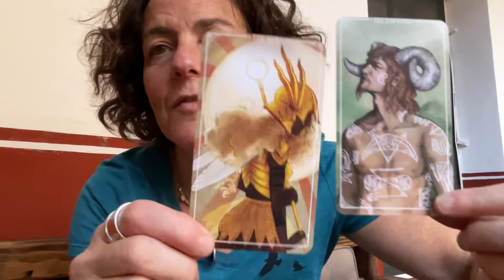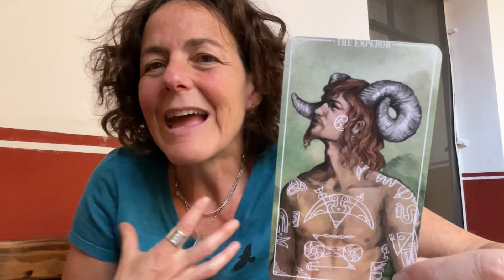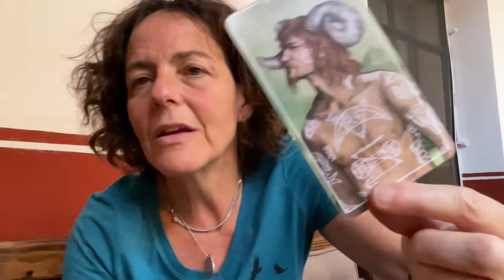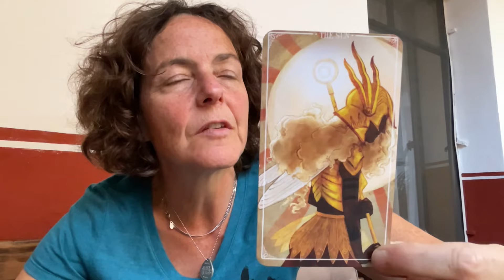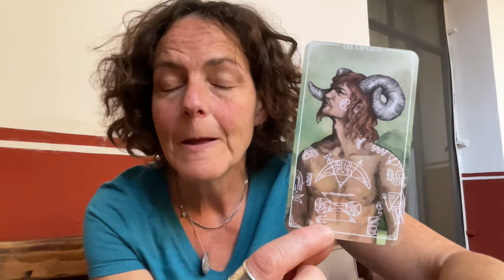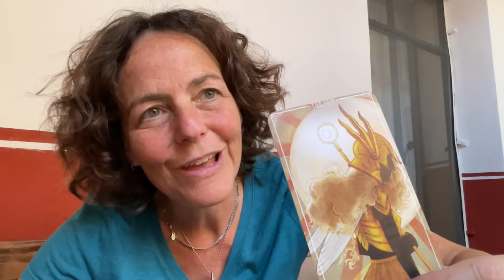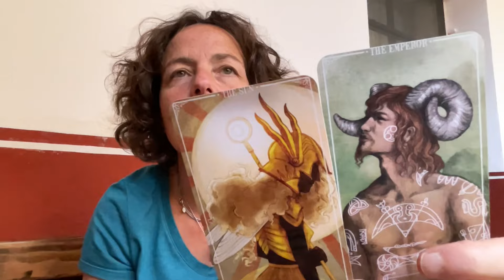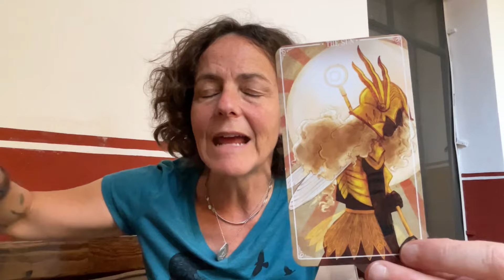Understanding the Wheel of Life Spread | Hub & Month Cards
Interested in detailed and meaningful Tarot mentorship? Consider joining the next cohort of the Mindful Tarot Certificate Program. Free information session on Sat Feb 3, 2024. New cohort begins June 2024.

To learn more about the dropm78 challenge - which runs Oct 15-Dec 31 every year, check out my and my YT playlist

To book a session with me or to inquire about mentorship, certification or training, see my

To buy my book - nominated by the International Tarot Foundation as best tarot book of 2020